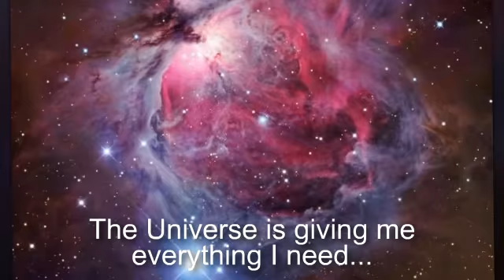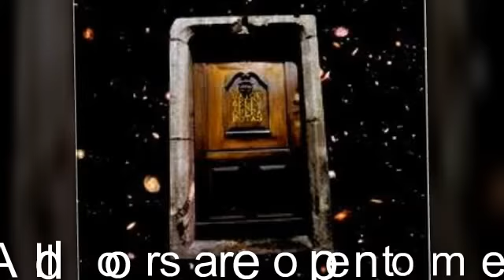Manifest your dream car EASY!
Watch this very day for 21 days!
Work on removing your doubts!
What you believe in becomes your reality!
Here is a free book on how to recognize toxic people and work on yourself.